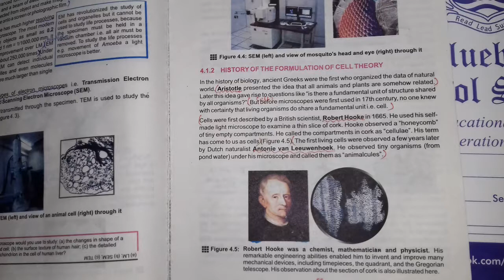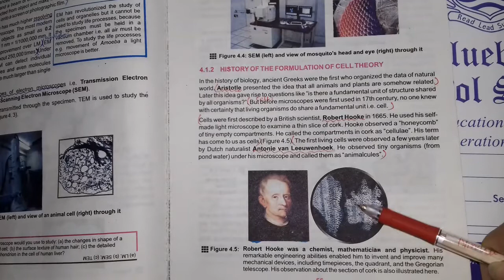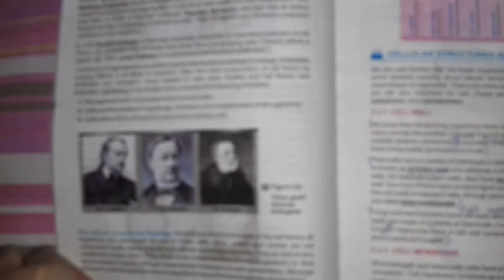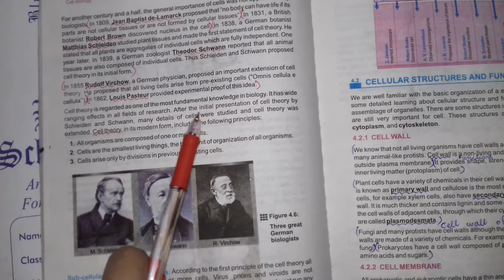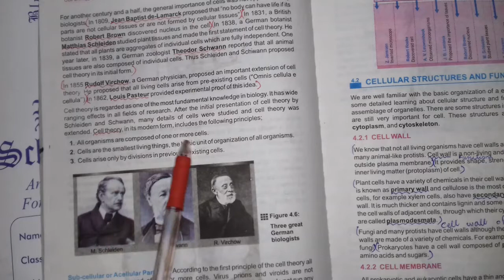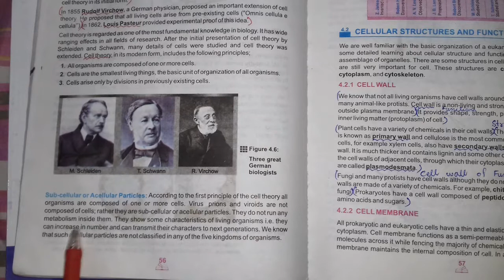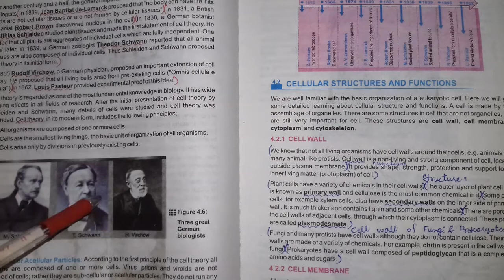Pre IX Biology Unit no 4 History of the Formulation of Cell theory 14th April, 21